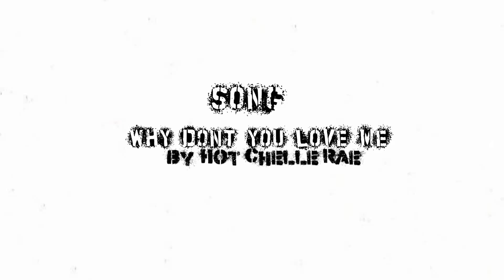Living A Nightmare [Sora x Ariel x Jim x Rapunzel]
HD + Large Player

::Personal/Video Rant
:::VIDEO PLOT/ STORY
::::::MESSAGE TO KAGOMESENPAI
:::::::::::VIDEO INFO

[ R A N T ]

Haha oh wow~
This video have broken down my program like 30 times. xD
It's been fun to make but you know, after like the 15th time of having my program close on me it started to get annoying.

But none the less. I like this video. :D
The rendering went well at least.

I can sympathize with Sora a lot. I often get stuck in the friendzone with girls I would like to be something more with.
I, however, don't really do anything about it, I just ignore my feelings and go and sulk in a corner watching anime or something. XD Yay for suppressing your feelings~

This was requested by KagomeSenpai.
I were almost done with it when I saw that her birthday was coming up, so I decided to hurry with finishing it up.
I sneaked around on her channel and saw that she liked Jim x Rapunzel, so I decided to add her into the video as well.
-REQUEST was to make an Sora x Ariel video + anti-ArielxJim.-

[ V I D E O  P L O T / S T O R Y ]

|||Simple/Short Plot:||| Sora is in love with Ariel. But Ariel only sees Sora as a friend. Ariel in turn is in love with Jim. But he only sees her as a friend. Jim however is in love with Rapunzel who actually loves him back. YAY~
At the end Sora and Ariel finally sort of falls in loved with each other, but before anything can happen Sora get sent away to another world. (Like in the games)

|||Complicated/Detailed/Long Plot:|||
0:13 Sora complains about his life, how he has to save different worlds over and over again.
How he feels trapped and hurt about Ariel just seeing him as a friend.
0:33 His chances of getting Ariel to notice him goes even more slim when Ariel meets Jim.
0:36 Ariel talks about Jim with Sora. Letting Sora know how much Ariel likes Jim.
0:40 Sora snaps and finally confess his love to Ariel (more like screaming at her to love him, smooth Sora - smooth.). Ariel is not taking it very well.
0:51 Symbolic rejection. Ariel turned Sora down and he's feeling shattered.
0:57 Just symbolic stuff about Sora not being able to get Ariel as his own, plus it making him feel like he's drowning.
1:16 Ariel POV
1:21 Ariel sees Jim together with Rapunzel and realized he never saw her as anything more than a friend.
1:29 Ariel starts to think about Sora and miss their friendship
(kinda lost that after Sora went crazy and screamed at her. xD)
She decides to go and find him again. And starts to daydream(?) about being with him.
1:44 (not sure if symbolic of really happening)
Symbolic vers: Ariel finds Sora and by letting him know she likes him he doesn't feel like he's drowning anymore.
Non-symb vers: Ariel finds Sora and stops him by throwing a huge wave over him. She of course saves him and get him up over the surface again.
1:56 Sora's on his way over to Ariel happy and smiling when he see Ariel looking at something behind him. He turn around and see a huge dragon. The dragon throws him into another world, while falling Sora tries to reach for Ariel who is trying to run after him.

After text/outro parts. Just Ariel and Sora dreaming about the other one.

A Sad ending. For those who want a happy end, you can pretend that they will meet again. :D yay~

Sorry about the confusing plot. I weren't really sure myself about what I wanted with this. XD

[ TO ELLI ]
Hi!
I'm feeling quilty as fuck for not having replied to your PM yet.
Hope this video can make up for whatever hatred you might feel towards me. XD
Haha joking. ^^'
I hoped you had a lovely Birthday. That you got a lot of love, and cake, and gifts, and cake...mmmm... cake~
Hope you like the song, and that this is what you had in mind when making the request! ;)
Zew

Footage/movies: Kingdom Hearts -all OPs, LionKing, LittleMermaid, Tangled, TreasurePlanet, BeautyAndtheBeast, SwanPrincess.

Song: Why Don't You Love Me - Hot Chelle Rae

Most of the Ariel + Jim masks are from other Youtubers.
Some are by me. All Sora masks (if any) are by me.

If you liked/disliked the video please tell me why so I can improve!